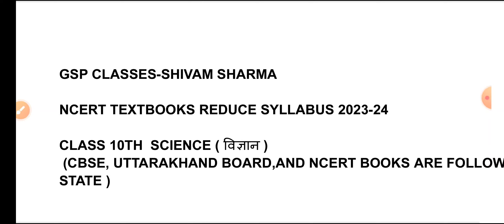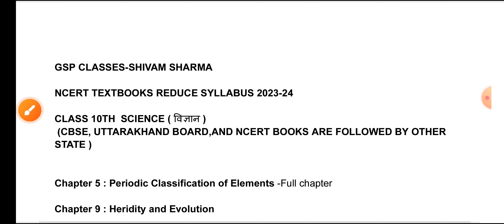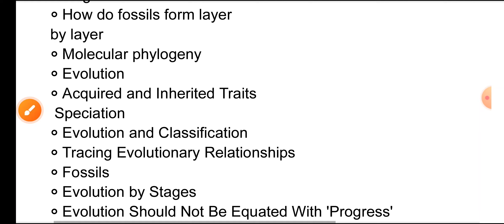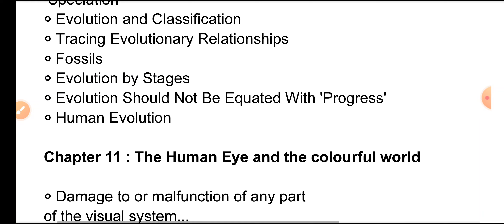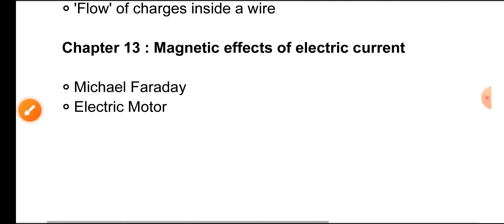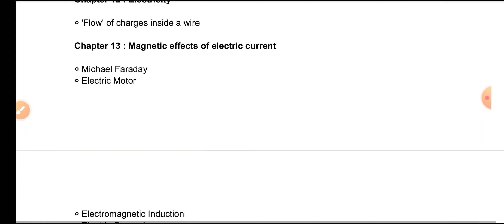Uttarakhand Board Science Reduce Syllabus 2023-24 Class 10 || उत्तराखंड बोर्ड विज्ञान सिलेबस 2023-24